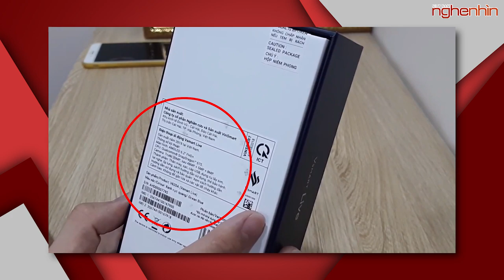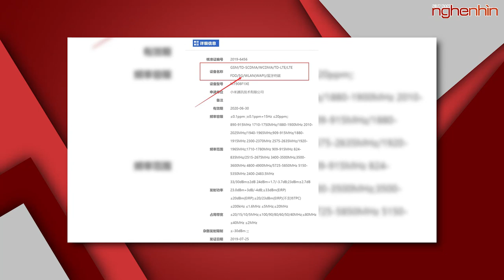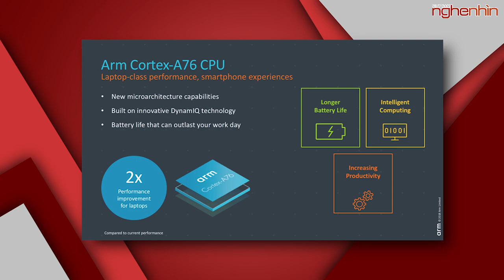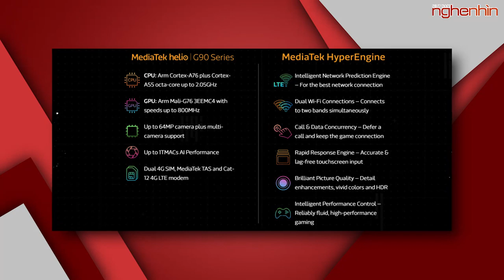Lộ clip trên tay Vsmart Live: Snapdragon 675, 3 camera, cảm biến vân tay dưới màn hình, pin 4000mAh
Mi Mix 4 5G đạt chứng nhận của TENAA
Ra mắt bộ vi xử lý Helio G90, 8 lõi như Snapdragon 855, hỗ trợ 10GB RAM